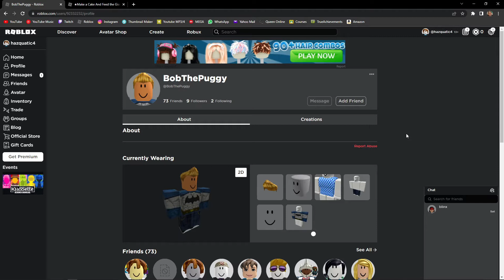Replaying My First Roblox Game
Hello everyone, in this video I will be playing Make A Cake And Feed The Giant Noob on Roblox which was the first Roblox game I played.